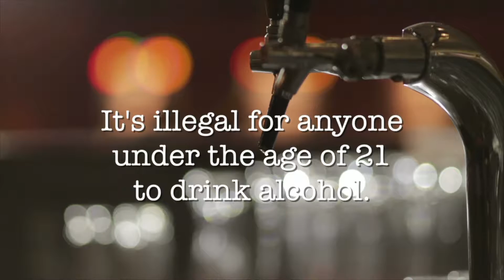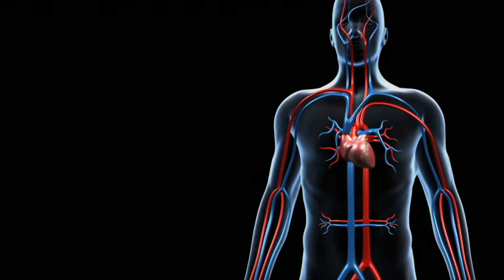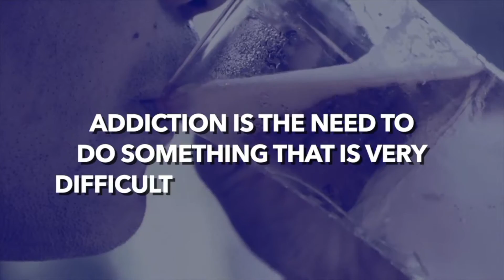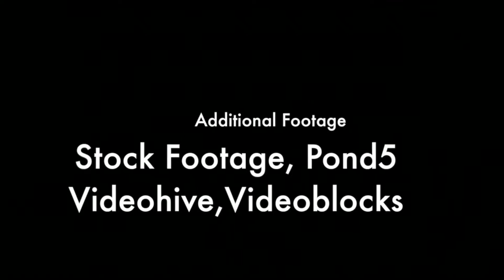Let's Talk About Alcohol - More Health Topics on the Learning Videos Channel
This program presents information about the use and abuse of alcohol and how it affects a person’s body and brain.  Designed specifically for young learners, the program provides students with simple illustrations of how alcohol can negatively affect normal body functions. After viewing this program, children will come to understand that alcohol is a drug that can be very addictive.  They will also come to understand that even though alcohol is legal for adults, it is not legal for younger people because of its harmful effects on a developing body and brain.

Learning Objectives:
After viewing this program, children will:

• understand alcohol is a drug that can be addictive
• learn that alcohol is legal to consume for adults 21 years of age and up
• understand the short term effects of alcohol
• learn that the long term abuse of alcohol can lead to many kinds of disease
• recognize  that alcoholism negatively impacts individuals, families and communities

Alcohol, sometimes referred to by the chemical name ethanol, is a psychoactive drug that is the active ingredient in drinks such as beer, wine, and distilled spirits (hard liquor). It is one of the oldest and most common recreational substances, causing the characteristic effects of alcohol intoxication ("drunkenness"). Among other effects, alcohol produces a mood lift and euphoria, decreased anxiety, increased sociability, sedation, impairment of cognitive, memory, motor, and sensory function, and generalized depression of central nervous system function. Ethanol is only one of several types of alcohol, but it is the only type of alcohol that is found in alcoholic beverages or commonly used for recreational purposes; other alcohols such as methanol and isopropyl alcohol are toxic.

Alcohol has a variety of short-term and long-term adverse effects. Short-term adverse effects include generalized impairment of neurocognitive function, dizziness, nausea, vomiting, and hangover-like symptoms. Alcohol can be addictive to humans, as in alcoholism, and can result in dependence and withdrawal. It can have a variety of long-term adverse effects on health, for instance liver damage, brain damage, and its consumption is the fifth leading cause of cancer. The adverse effects of alcohol on health are most important when it is used in excessive quantities or with heavy frequency. However, some of them, such as increased risk of certain cancers, may occur even with light or moderate alcohol consumption. In high amounts, alcohol may cause loss of consciousness or, in severe cases, death.

Alcohol works in the brain primarily by increasing the effects of a neurotransmitter called γ-aminobutyric acid, or GABA. This is the major inhibitory neurotransmitter in the brain, and by facilitating its actions, alcohol suppresses the activity of the central nervous system. The substance also directly affects a number of other neurotransmitter systems including those of glutamate, glycine, acetylcholine, and serotonin. The pleasurable effects of alcohol ingestion are the result of increased levels of dopamine and endogenous opioids in the reward pathways of the brain. Alcohol also has toxic and unpleasant actions in the body, many of which are mediated by its byproduct acetaldehyde.

Alcohol has been produced and consumed by humans for its psychoactive effects for almost 10,000 years. Drinking alcohol is generally socially acceptable and is legal in most countries, unlike with many other recreational substances. However, there are often restrictions on alcohol sale and use, for instance a minimum age for drinking and laws against public drinking and drinking and driving. Alcohol has considerable societal and cultural significance and has important social roles in much of the world. Drinking establishments, such as bars and nightclubs, revolve primarily around the sale and consumption of alcoholic beverages, and parties, festivals, and social gatherings commonly feature alcohol consumption as well. Alcohol use is also related to various societal problems, including driving accidents and fatalities, accidental injuries, sexual assaults, domestic abuse, and violent crime. Currently, alcohol is illegal for sale and consumption in few mostly Middle Eastern countries.